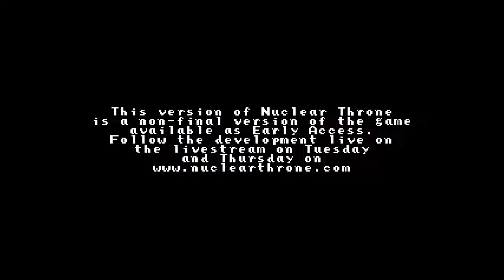Nuclear Throne# Первый взгляд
Игра представляет собой борьбу мутантов за атомный трон.
Кто победит завит от нас) Подскажите как спец приёмы использовать))